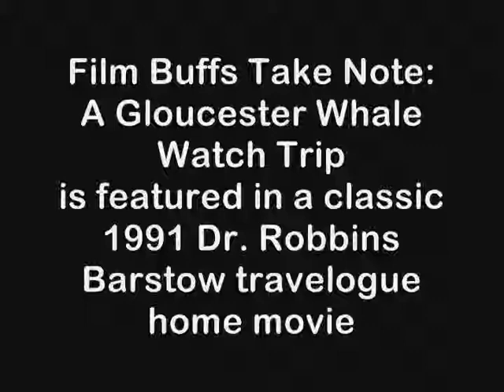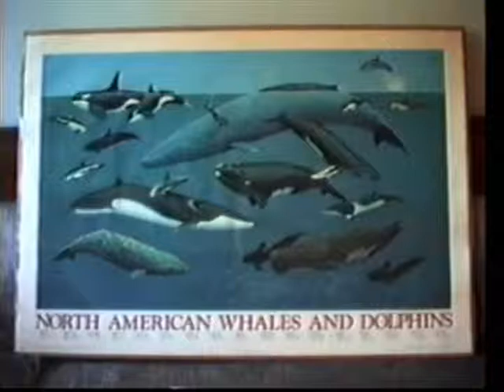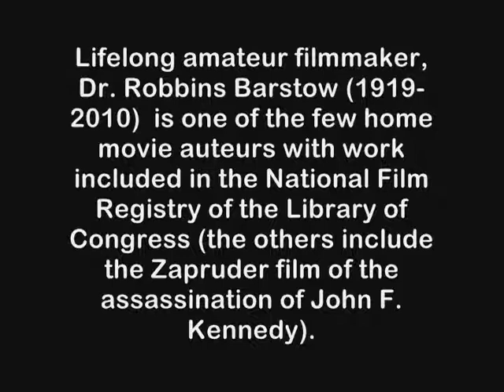Gloucester Harborwalk #36: Whale Watch Robbins Barstow auteur treatment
Film Buffs take note: A Cape Ann Gloucester whale watch gets a classic travelogue from phenom amateur filmmaker, Dr. Robbins Barstow: "The Quest for the Great Sperm Whale," 1991.  Here a few excerpts convey his style and present vintage shots of a Gloucester expedition. He shows us his evening departure from the Cape Ann Marina on the Yankee Freedom and "lining the rails looking for whales."   In his spare time, Barstow famously pursued filmmaking and was a conservationist with a special interest in whales. Note his enthusiasm describing the large mammals and his distinctive voice. He relishes reporting that they were fortunate to spot a rare North Atlantic beaked whale, too. Barstow is best known for his 1956 Disneyland Dreams and resided and worked in CT.